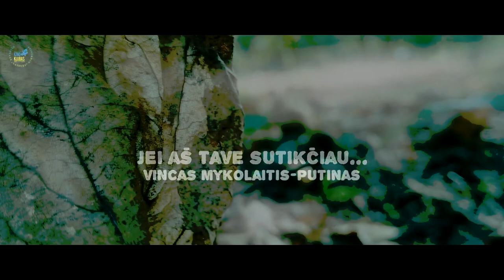Jei aš tave sutikčiau | Vincas Mykolaitis-Putinas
🔴 Airido Benekeraičio filmas pagal Vinco Mykolaičio-Putino eilėraštį „Jei aš tave sutikčiau…“ (iš rinkinio „Būties valanda“, 1965).
🎬 Vaidina Airidas Benekeraitis ir Augusta Machnevič.
🎥 Kamera Karolis Jablonskas ir Deividas Gylys.
😎 Filmo vadovas Marius Janulevičius.
🤩 Filmas 2022 m. spalio mėn. buvo pristatytas Lietuvos mokinių tiriamųjų ir kūrybinių darbų konferencijoje „Knyga – būdas pažinti save“.

Jei aš tave sutikčiau
Audringą, juodą naktį
Ir tamsoje nepamatyčiau
Nei tavo mielo veido,
Nei nuostabių akių,
Nei iš širdies gelmių
Išspinduliuoto meilės žvilgsnio,
Nei iš tų lūpų sudrėkintų
Gaivaus kaip ryto saulė šypsnio, –
Jei aš nei tavo rankos nepaliesčiau,
Kuri kaip stebuklinga paukštė
Švelnių sparnų šilkinėm plunksnom
Mane per sapną glamonėjo, –
Vis tiek
Širdis džiaugsmu pradėtų plakti,
Ir aš tave pažinčiau,
Jog tai tu, –
Ir aš tave pašaukčiau
Skambiu kaip muzika vardu,
Ir pasakyčiau,
Kad tą audringą, juodą naktį
Tik dėl tavęs širdis
Džiaugsmu pradėjo plakti.